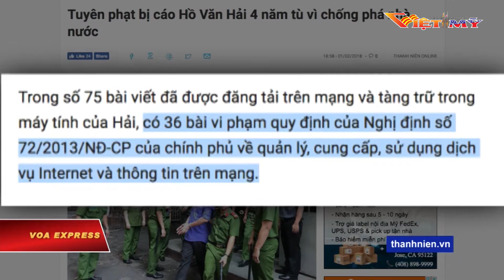VIỆT MỸ TV TIN TRONG NGÀY 2-1-18_P3